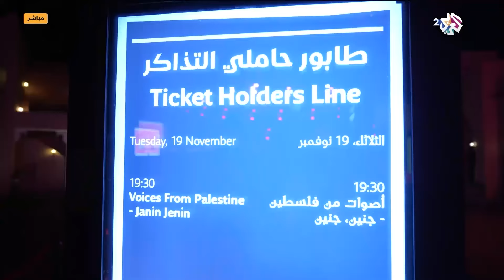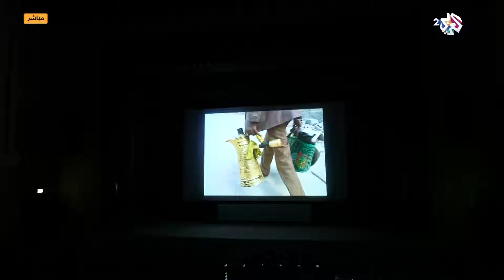الدوحة.. عرض فيلم "جنين جنين" في مهرجان أجيال السينمائي l صباح النور